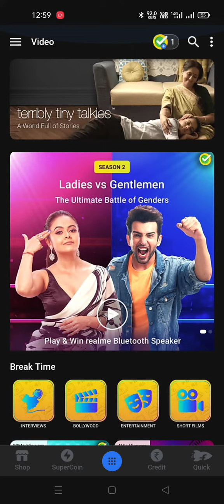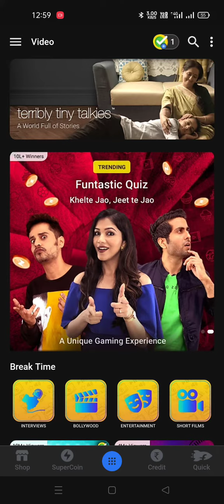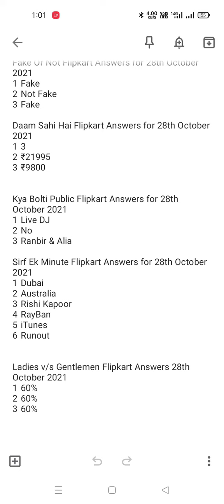Flipkart Daily All Quiz Answers 28 October 2021